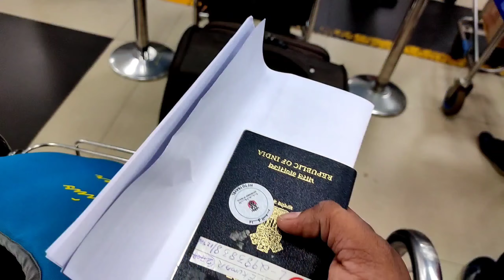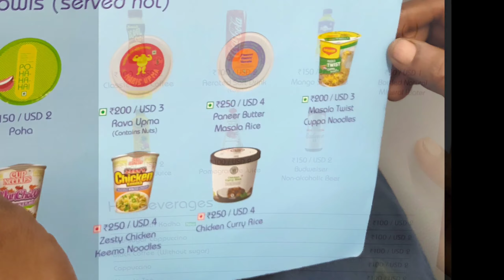TRAVEL TO QATAR |WORK TIME ON|QUARANTINE TIME IN QATAR ❤️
ponnani Travel and food by padayappa vlogs

just chilling mind